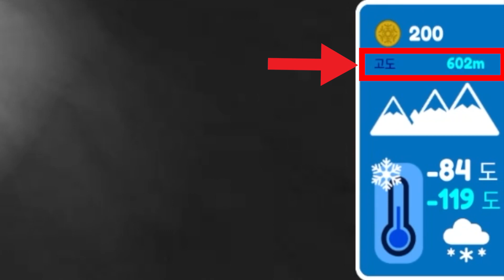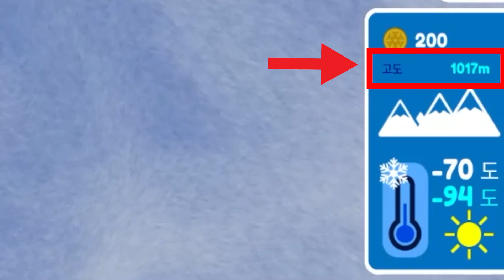남극 탐험! 한 번도 안죽고 정상까지 등반 성공했습니다! 남극횡단 [로블록스]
게임 이름 : Expedition Antarctica
로블록스 댕구 아이디 : Daeng9Daeng9